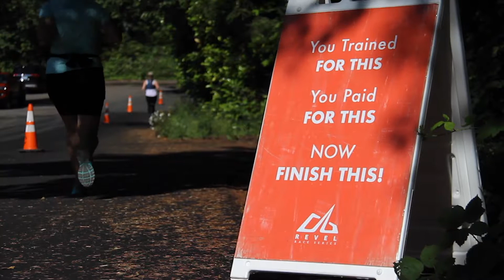2019 REVEL Mt Hood Half Marathon: Brandon Dryden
Brandon Dryden in the 2019 REVEL Mt Hood Half Marathon.